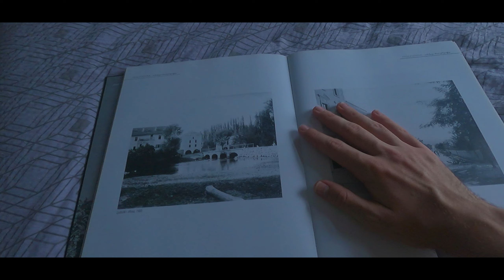The Hidden Gems of Europe: Bosnia & Herzegovina and Croatia 🇧🇦🇭🇷 (a true fairytale)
Historic towns, impressive landscapes, intriguing culture and a heartwarming story - this is a documentary of my trip to Bosnia and Herzegovina and Croatia.

Hey! I'm Adam and I am a travel vlogger. I have been running this channel for 2 years now. My videos are about my personal experiences abroad, translated through emotional music and beautiful drone shots.

This is the first chapter of my solo journey to the West Balkans. The places I visited include Sarajevo, Mostar and Dubrovnik.

Credits:

Footage, narration and edit: Troll pictures - Adam

Special thanks to Blanka Figeczki for the assistance.